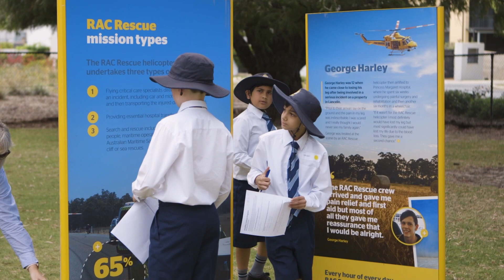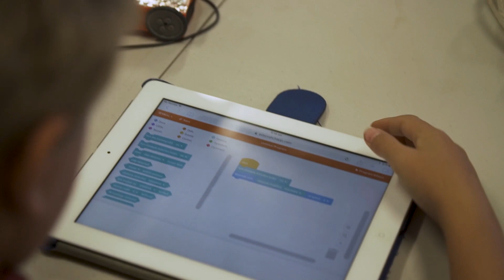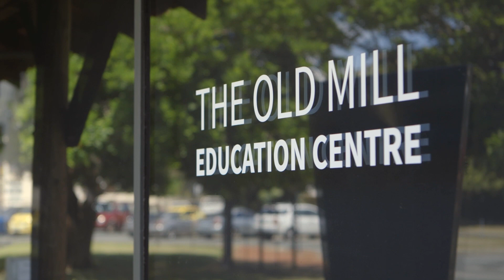RAC Imagine Program™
The RAC Imagine Program™ provides an opportunity for young Western Australians (Year 5 and 6 students) to discover past and future technologies, and learn about the changing nature of transport, mobility, and road safety, whilst addressing aspects of STEAM (Science, Technology, Engineering, Art and Mathematics) and HASS subjects (Humanities and Social Sciences).

For more information or to book your school or class in for an excursion,